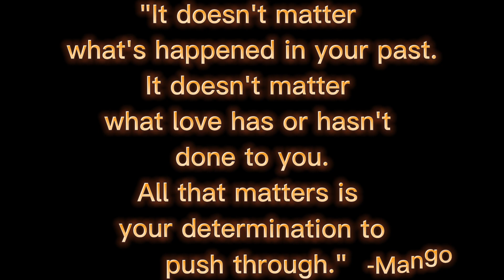{TW: IN DESC.} Not Nothing | Gingersnap Mini PMV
{TW: Implied death, Abuse, and just overall cringe-}
Hey there, kitlings and wildbornes! This is Gingersnap, our unofficial favorite mistreated she-cat who lost three kits from her first litter--Tide, Pebble, and Sand. Keep in mind, this is an older work of art, so the styles have drastically changed from then until now.

Characters (in order of appearance):
Gingersnap (outlined in tan)
DarkMoon (outlined in navy-blue)
Mango (outlined in orange)
Skeleton (the black-outlined kit)

SONG:
I Am Not Nothing -- Beth Crowley